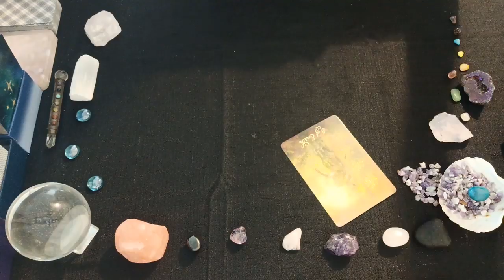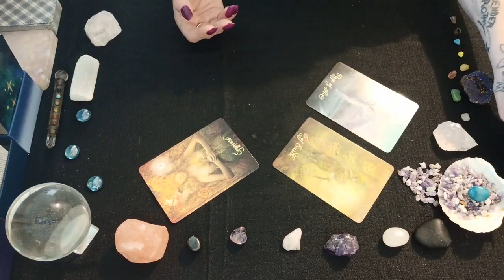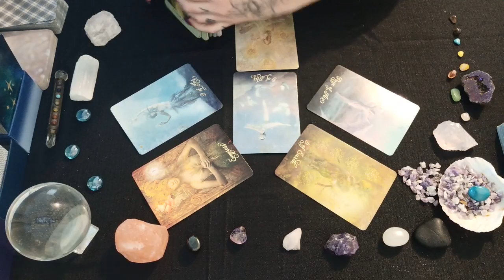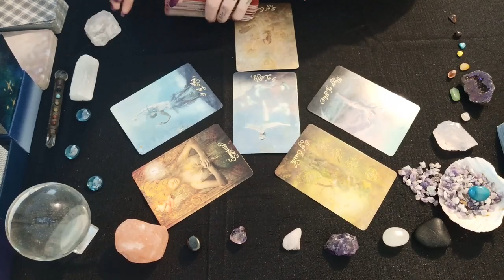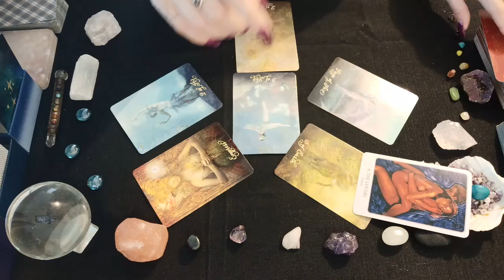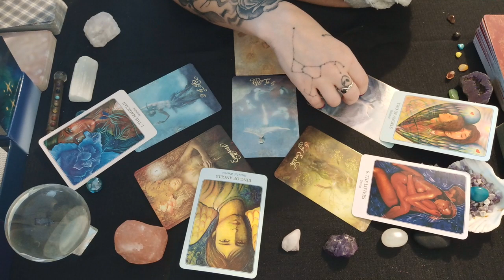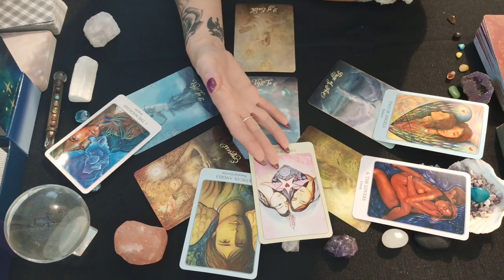Libra - The Forked Road -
Hi
* Situationship by request *We look at how your person feels about you nw, if they have other situationships at the same time as you, where this connection is heading, what you can do for the best outcome.
*SoulMate Reading $65
*Careers and Finances $50
*Monthly Careers and Finances -
-delivered weekly for 4 weeks - $180
*Love Reading for Singles $65
*How Do They Feel About Me? $55
*Will This Turn Into Love?  $60
*Yes or No Reading $35
*Love Triangle Decider $80
*Peek At Them Spread $50
**Prepaid Options for Extended Periods**
Weekly &/or Monthly Personal Readings $70 - $250
-- New Readings On Offer --
*Situationship $45
What is the energy between you and the person you're interested in?
*I Have A Crush On You $45
Find out if they feel the same
*I Just Want To Be Happy $45
Spirits guidance to find your path
*My Mask To The World $30
How the world sees you
*Who's Coming At You? $50
Who your next love will be
*Where Is My Love? $55
Find out if your love is around you now, or still coming into your consciousness.
*What I Really Really Want $45
Taking a look at your priorities and making a balance towards success.
*Find Your SoulMate $55
How to recognise your Soulmate, and what will happen when you meet.